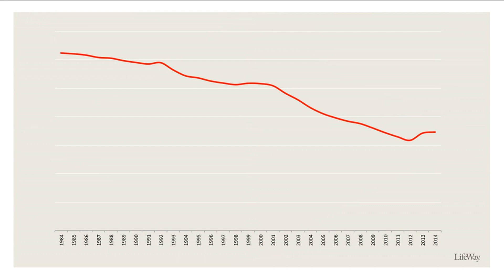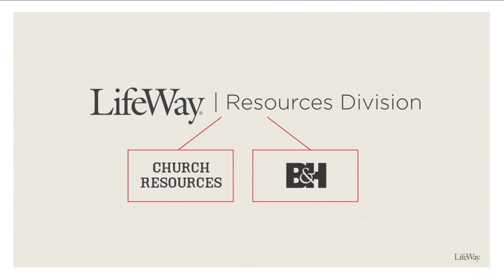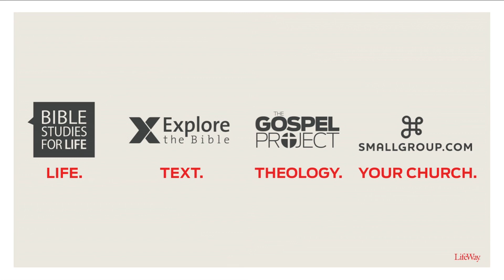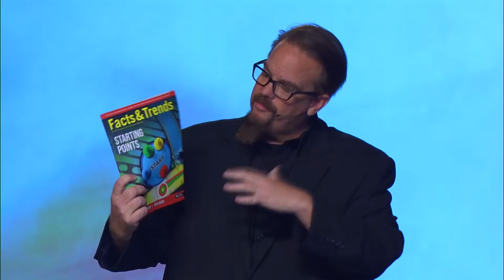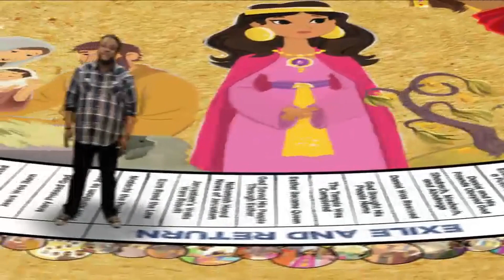16 SBC15 | Lifeway Report